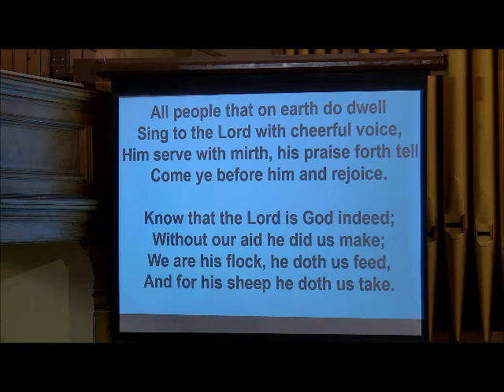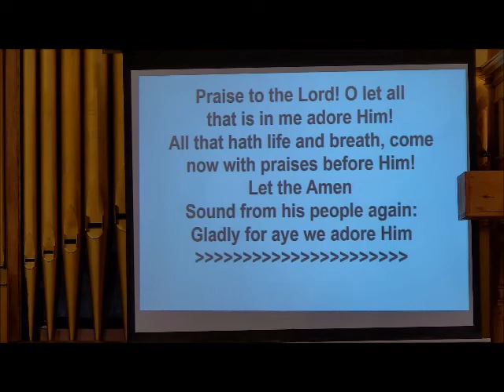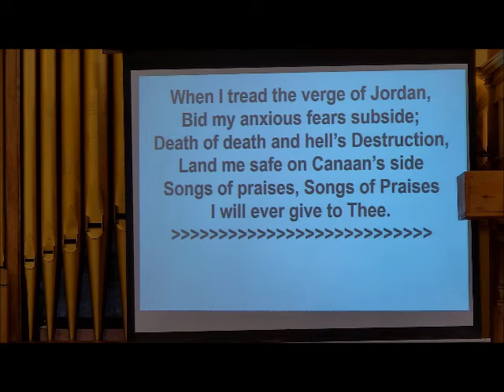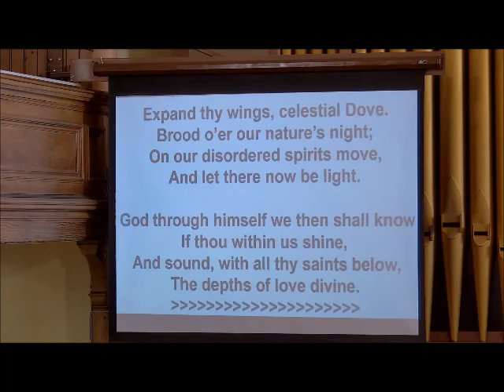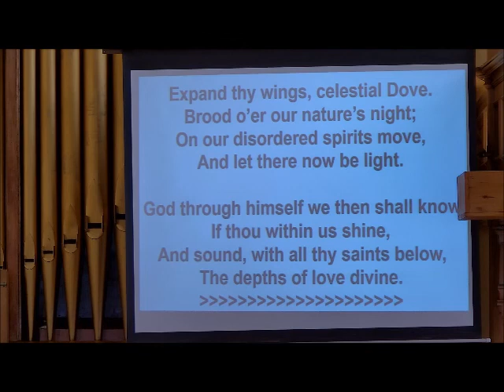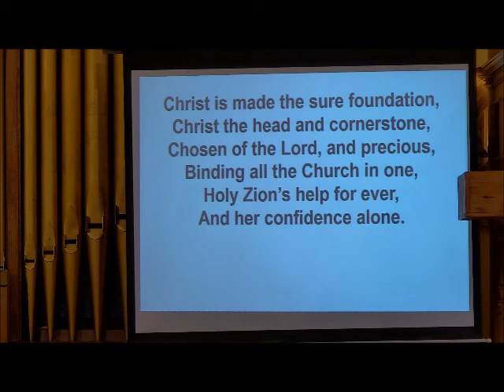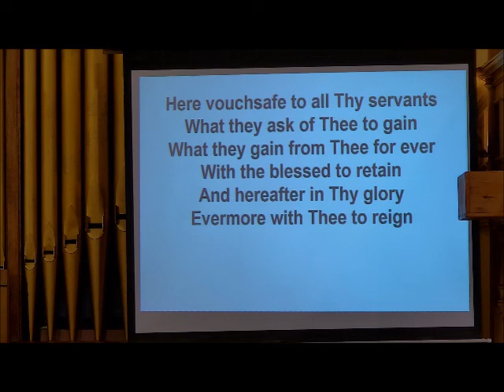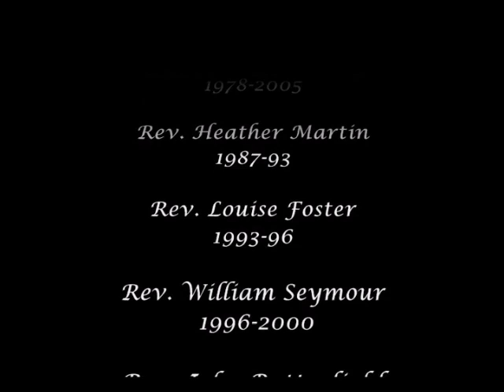Grahamston United Church 50th Anniversary Service Sunday 9th January 2022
50th Anniversary Service of Grahamston United Church with The Rt. Hon. Lord Wallace of Tankerness, Moderator of the General Assembly of the Church of Scotland, Rev. Paul Whittle, Moderator United Reformed Church Synod of Scotland and Rev. Mark Slaney District Chair of Methodist Church Scotland.